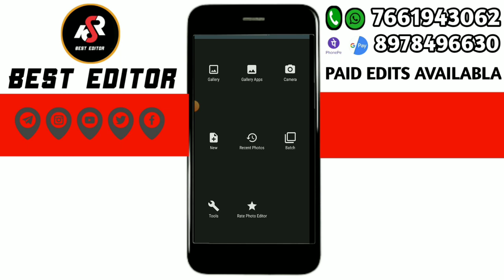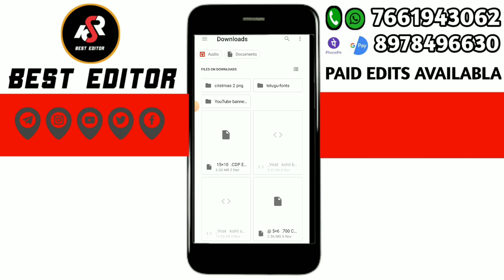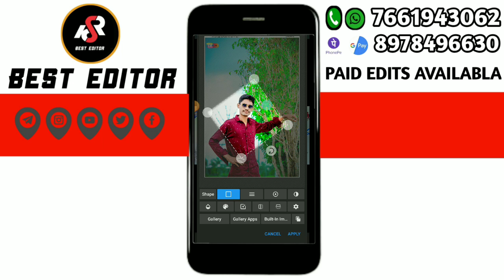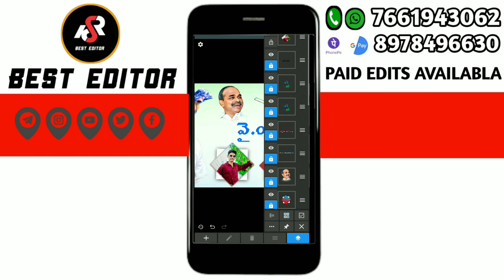👌Jagan_Birthday_special_Banner_photo_Editing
100+ prabhas all pngs photo download free 2022